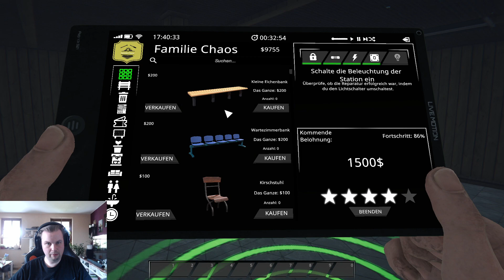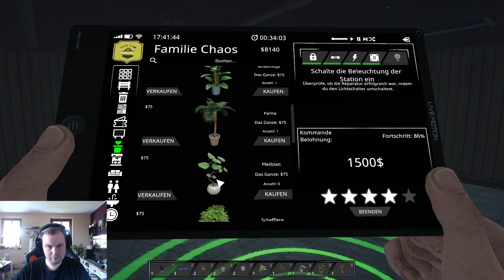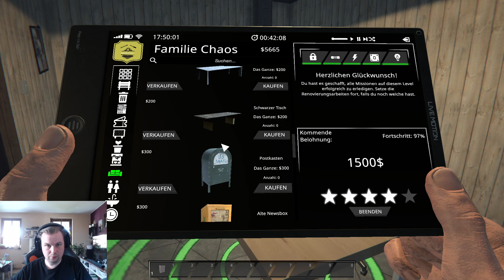Der Erste ist fertig!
Hallo,
Hier ein neues Video aus Train Station Renovation!
Weiter geht es! Der Erste ist fertig!